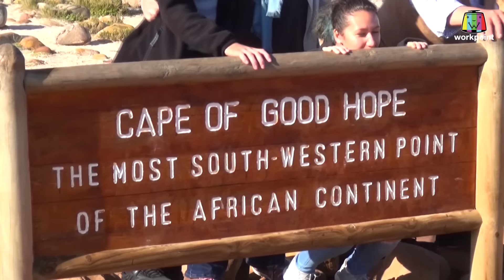หนีเที่ยวกัน | Cape of Goodhope : แอฟริกาใต้ | 4 ก.ย. 64 Full EP